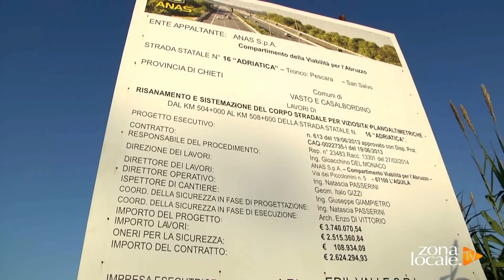Vasto - Statale 16, la variante è un cantiere abbandonato